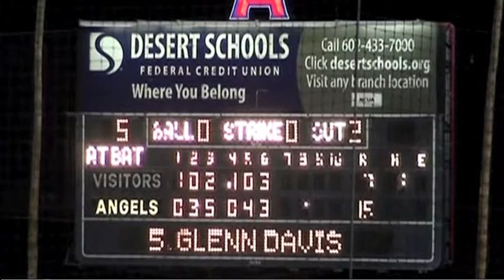2007 MSBL World Series - a little more Taiter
Byron Tait of the Komox Marine Harvest Canadians knocks in another run against Michigan RIT Music at the 2007 MSBL World Series in Phoenix, AZ.